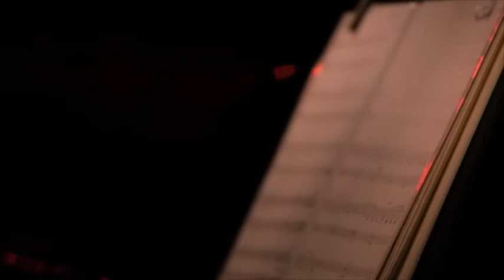peter gabriel my body is a cage